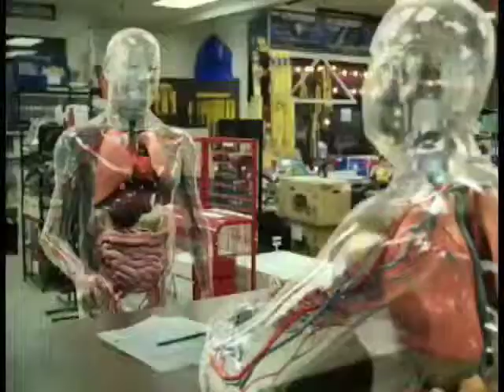2633629 4272 Hardware 30E